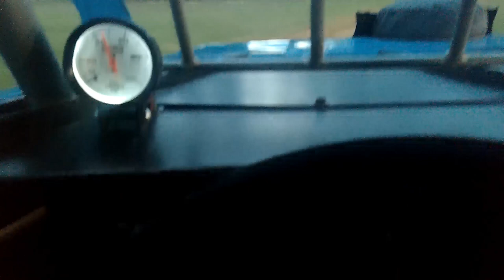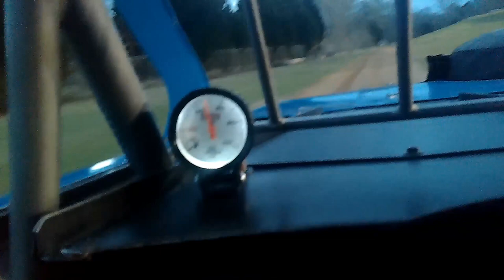03/02/23 In Car Video Practice Session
Swainsboro Raceway Practice night for the "Crank it up 100"